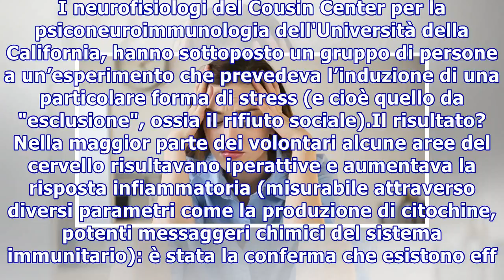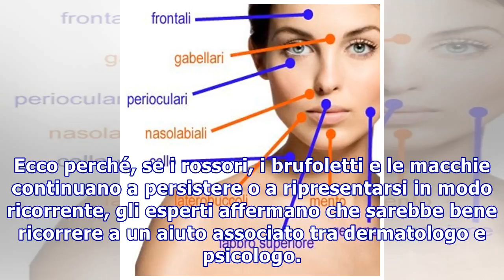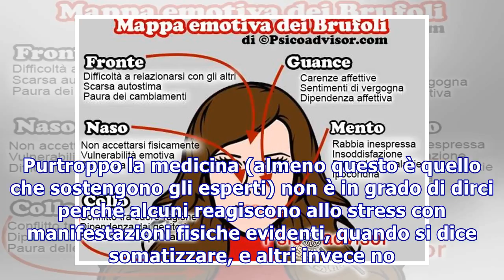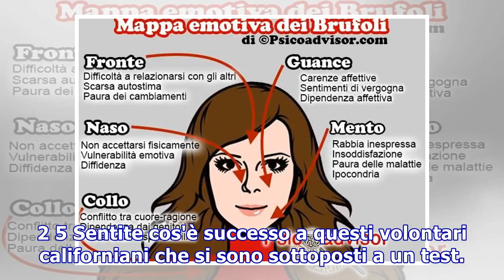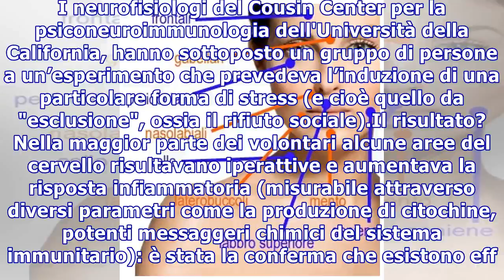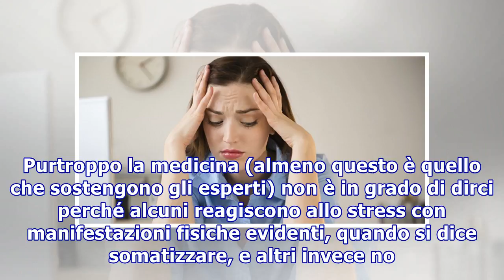Stress: quando la pelle dice tutto di noi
Stress: quando la pelle dice tutto di noi 1 5 Da un recente studio è emerso che oltre la metà della popolazione soffre, o ha sofferto in passato, di un problema che riguarda la pelle. E non è finita perché nel nostro Paese le malattie della cute, specie quelle infiammatorie, sono in continuo aumento...